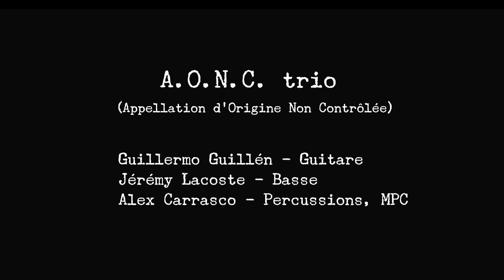A.O.N.C. Trio - La Suerte (Farruca) -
- La Suerte - (Farruca) -
Composition: Guillermo Guillén - Arrangements: A.O.N.C.

Guillermo Guillén - Guitare
Jérémy Lacoste - Basse
Alex Carrasco - Percussions, MPC

TMB PROD
CARRASCO PROD